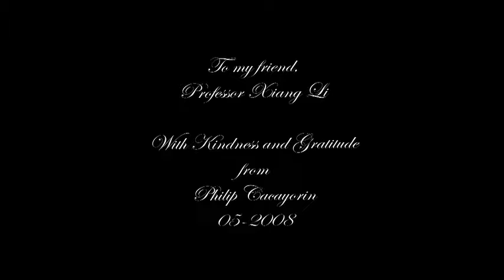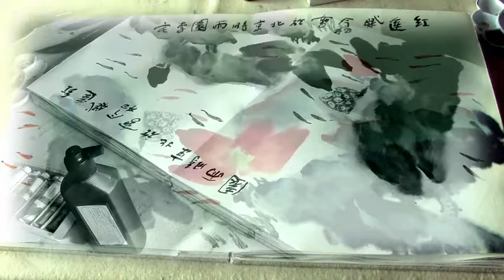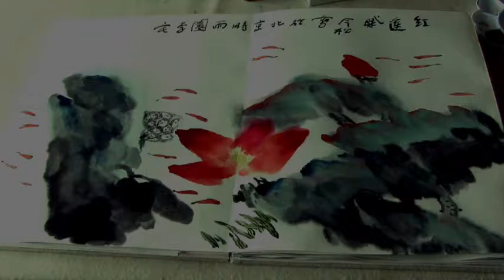Professor Dean Li and Feng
During the Beijing Olympics; my time with the Impressionists, Sone Carvers and artists inducted into the British Museum.  Dean Li inherits the techniques from Feng.